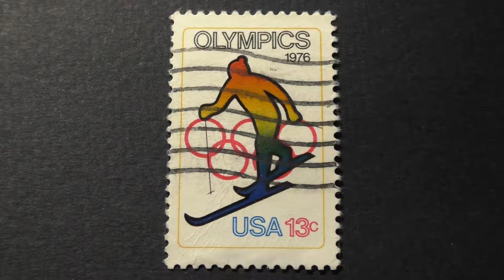Postage stamp. USA. OLYMPICS. Ski sport. 1976. Price 13 cents